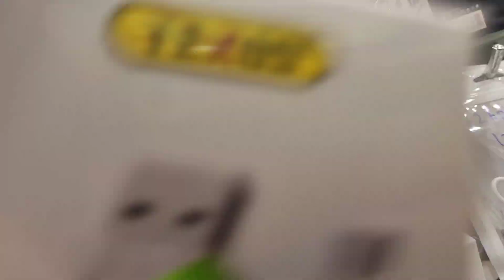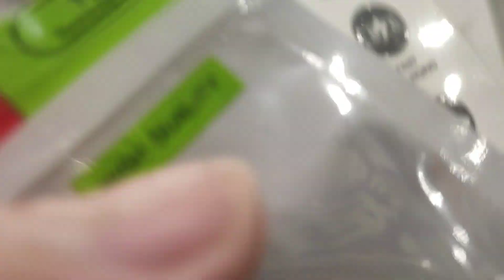WEARMART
Pinasyalan ko ang wearmart para makabili ng mga fast charger cable